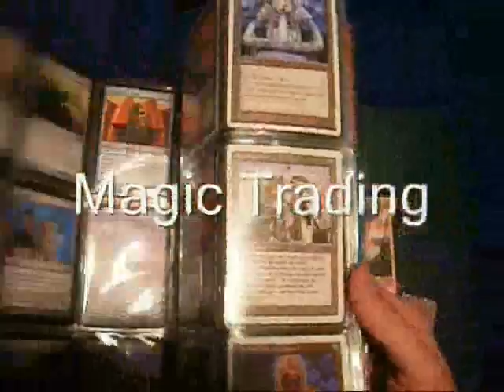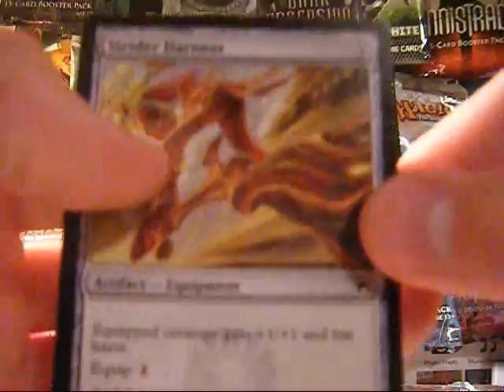TCBM for opiate1127